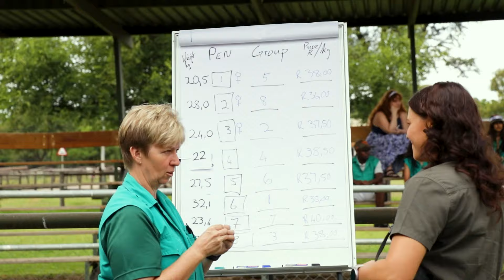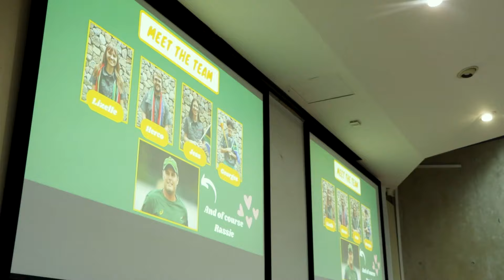Skaapstreke en sterk kompetisie by 2024 Onderstepoort Voerkraaluitdaging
Die 2024 Onderstepoort Voerkraaluitdading het onlangs tot ‘n einde gekom en was vanjaar weer ‘n uitstekende platform vir vyfdejaar veeartsenystudente om hul kennis en vaardighede op te skerp. Plaas Media was die trotse mediaborg van dié uitdaging, en Plaas TV het die aksie op kamera vasgevang.